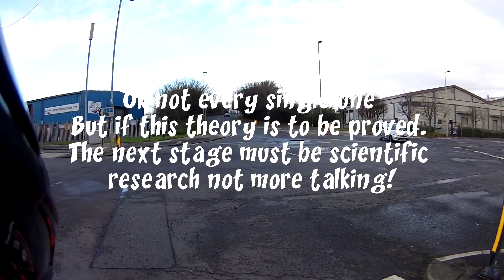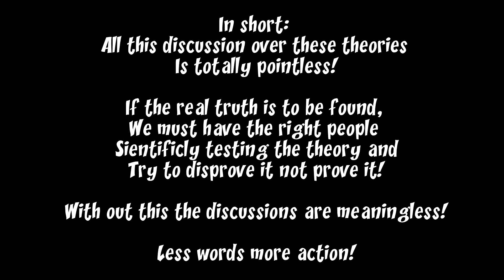Conspiracy Theories! 100% Proof people are talking nonsense!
I know many people are going to take this the wrong way and think I am saying conspiracy’s theories are pointless. Ironically this could not be further from the truth. The one aim of what people are trying to do is uncover what they believe has been covered up or been miss reported. For the betterment of mankind or justice whatever it may be. The problem is if you really want the truth no amount of talking is ever going prove anything! The only way the truth can be found and used to correct what or why something happened and bring the wrong doers to justice and out of power, is real scientifically gathered evidence! I.e chemtrails you would need to get up there and test these “trails” chemically to find what is in them and then test other trails and get a control from the normal clouds and air. If they find lots of things that should not be there then that is good evidence to back up what they are saying and you are on the path to the truth. There is no opinion then it’s tested and found to be fact. But people just talk and talk and talk claiming they are seeking the truth, when in fact they are just clouding the waters even more.
If you really want the truth then you should agree with me here, People need to stop talking* and start finding the evidence to back up what they are saying, until that is done it’s all meaningless and continues to cover the “truth” even more!

*So many people talk about it and say “they” want to find the truth. Maybe we need an independent publicly funded organisation with the right people asking the right questions and doing the research testing these things.

STICKERS!!!

The code will not work on items already under a offer.

Bike: Sinnis Apache 125cc with D.E.P 3 exhaust.